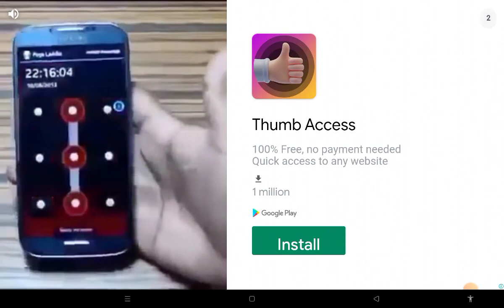SCARY stranger 3d game/games/Aashish Kids Channel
games scary teacher
stranger games
scary stranger 3d games